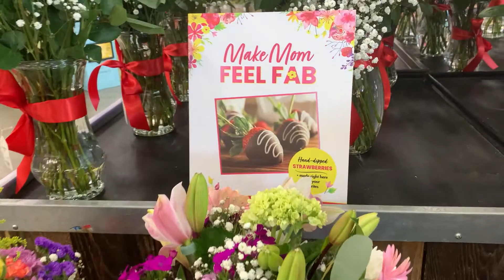2021 Mothers Day Shopping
Happy Mothers Day to all lovely moms in the world.

Enjoy Mothers day Shopping.